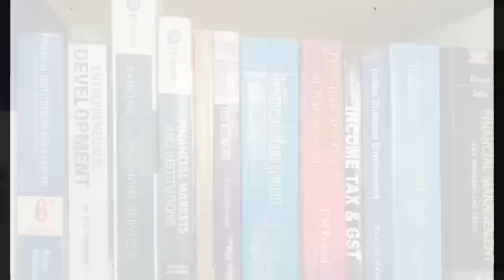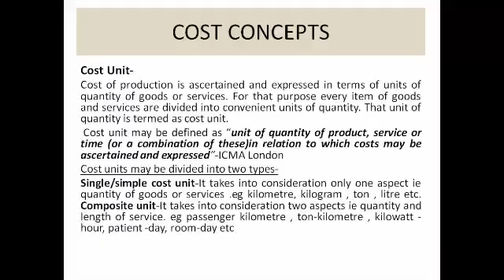Cost unit, Cost centre and profit centre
Cost concepts -cost unit, cost centre and profit centre. Cost unit VS Cost centre, Profit centre VS Cost centre.